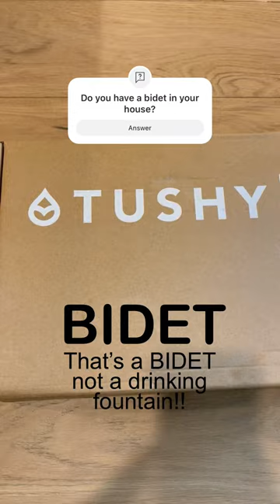BIDET! Finally got a bidet for our washroom! Installing Tushy bidet! i LOVE it!! ASMR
How to use a bidet? Tushy bidet. Tushy install directions. Step by Step installing Bidet.